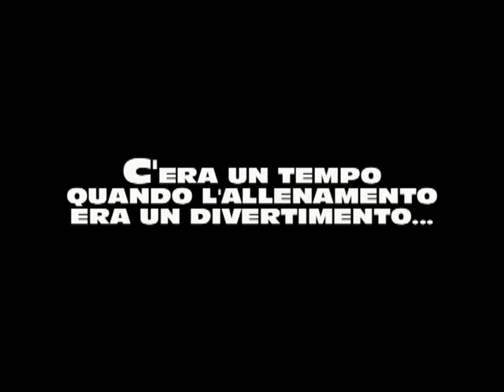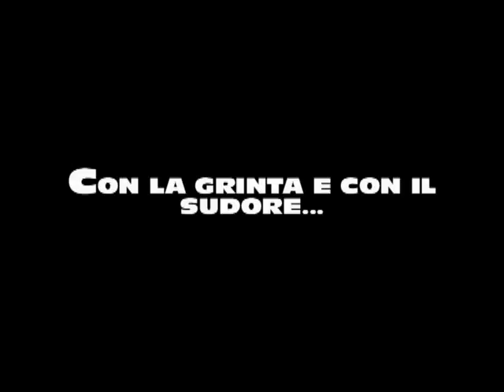Full Metal Zeman - Trailer - Film Completo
Riprendiamoci la nostra storia...

Zeman appena arrivato alla Roma

Ripreso da "Full Metal Jacket" la parodia ufficiale del Boemo...